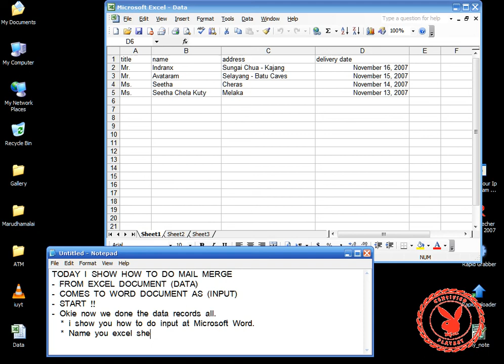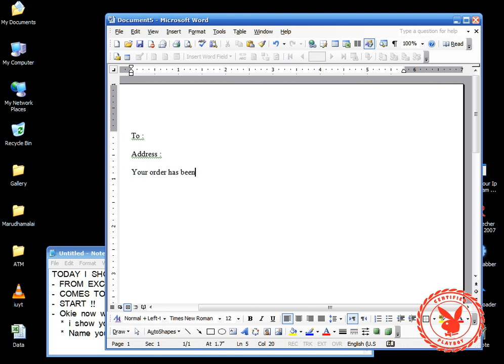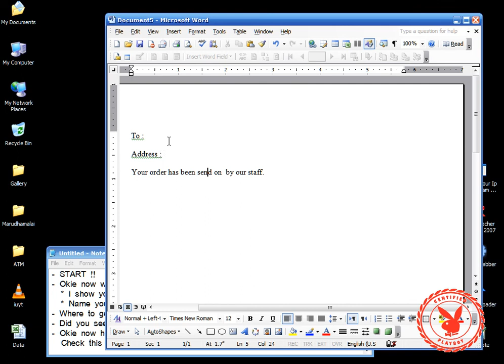Mail Merge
Part 2